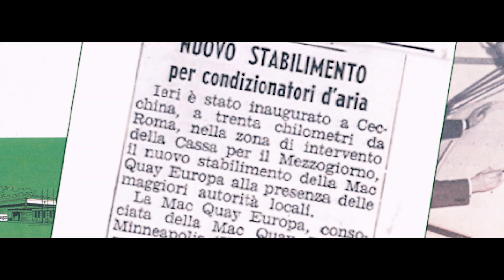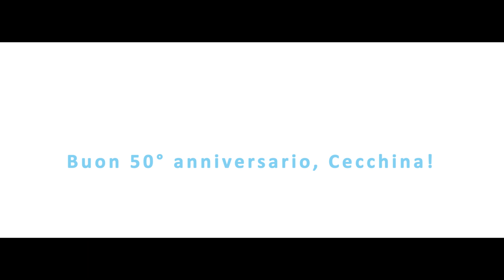Daikin Cecchina Factory - A 50 Years Long Journey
Cecchina Factory, headquarter and beating heart of Daikin Applied Europe, is celebrating its 50th Anniversary this year. It was the 4th of October 1969 when the Italian factory started producing its first chillers under the American brand Mc Quay, which was acquired by Daikin in 2006, generating what we know today as Daikin Applied Europe. It has been a 50 years long journey full of achievements, and we are proud of our long tradition in the HVAC machinery design and production.